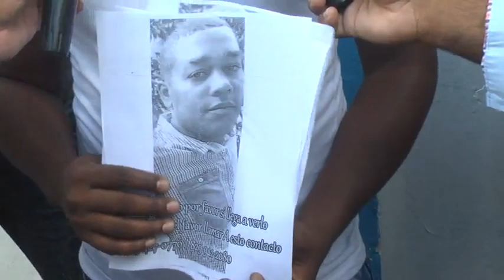JOVENES HACEN PUBLICO LA DESAPARICION DE SU HERMANO